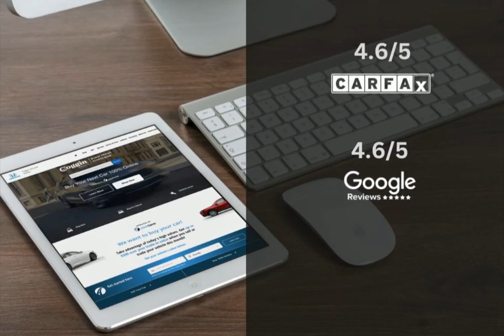2015 Acura TLX CDH230405A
2015 Acura TLX CDH230405A